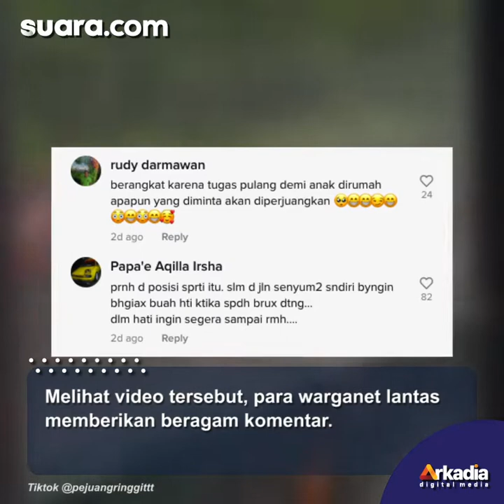Viral Pria Bawa Sepeda Anak Pakai Truk Towing, 'Kasih Sayang Seorang Ayah'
Pengemudi yang mengendarai kendaraan lain lantas merekam aksi pria tersebut.

Alih-alih membawa mobil atau sepeda motor seperti truk towing pada umumnya, pria tersebut justru mengangkut sepeda anak dengan 4 roda. Selengkapnya dalam video ini.

Pengisi Suara/Video Editor: Lintang Larissya/Bayu Yunianto